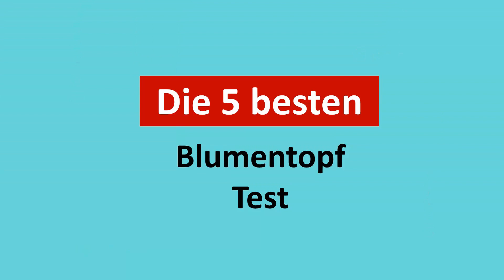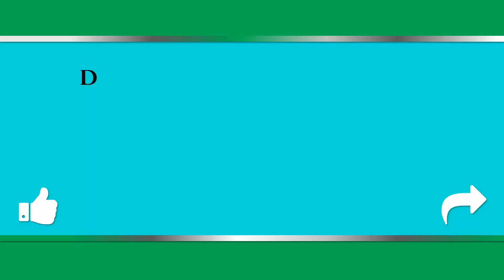Blumentopf Test ✔️ Top 5 besten Blumentopf Test 2023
Hier ist die Liste von besten Blumentopf Test

⭐ 1. Fox & Fern Blumentopf M

⭐ 2. ZENAKIO Self-Watering Pot Set

⭐ 3. Mkouo Cement Succulent Blumentopf

⭐ 4. BELLE VOUS White Small Blumentopf

⭐ 5. La Jolíe Muse Ceramic Blumentopf